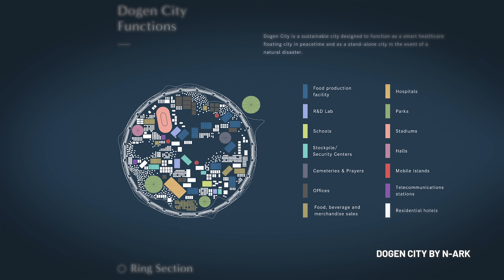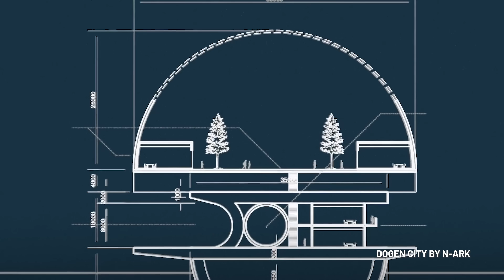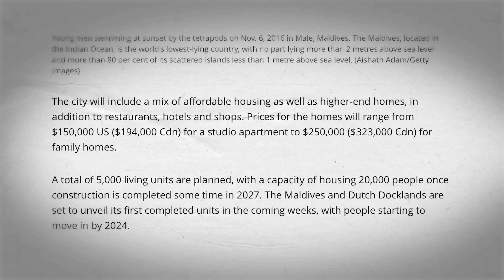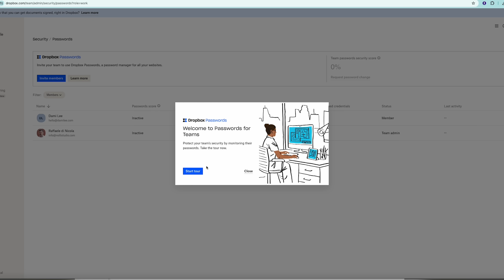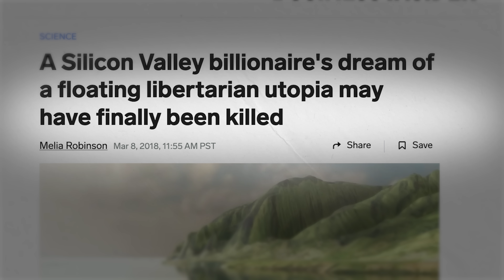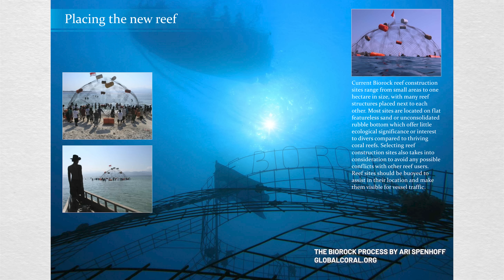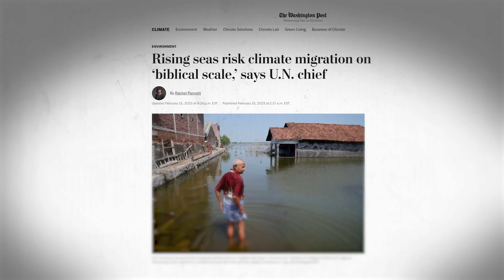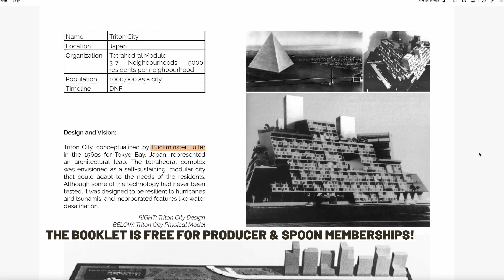The REAL Problem with Floating Cities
Music and Stock footage by Artlist ( 2 additional months free on any annual plan if you use my link)

3D Printer:

Film Equipment
Sony FX30
Black Magic PCC 6K PRO
RODE NTG-5 (MIC)
RONIN RS-3
PROBE LENS (LAOWA)
Hollyland MARS
Hollyland Lark M1

00:00 INTRO (HIJACK)
00:50 TRITON CITY
02:11 DOGEN CITY
02:46 PANGEOS - LILYPAD - OXAGON
03:40 MALDIVES FLOATING CITY
08:00 SEASTEADING INSTITUTE
10:00 OCEANIX BUSAN
13:50 CONCLUSIONS

Synopsys

Triton City, envisioned by Buckminster Fuller in the 1960s, was an early concept of a self-sustaining floating city with advanced technologies for food production, water purification, and renewable energy. The project's ambition was to create a scalable community that could expand as needed. However, it faced setbacks due to the death of its main investor, Matsutaro Shoriki, bureaucratic obstacles, and the unavailability of required technologies at the time. The Maldives Floating City, inspired by Dutch floating homes, offers a more practical approach with modular units. Despite these advancements, the long-term sustainability and viability of floating cities in the face of rising sea levels and other challenges remain uncertain.